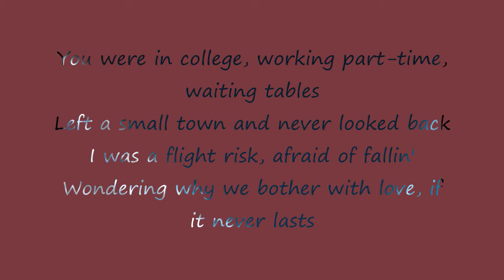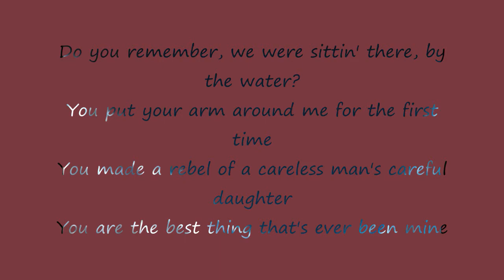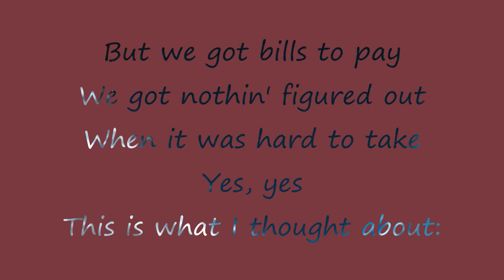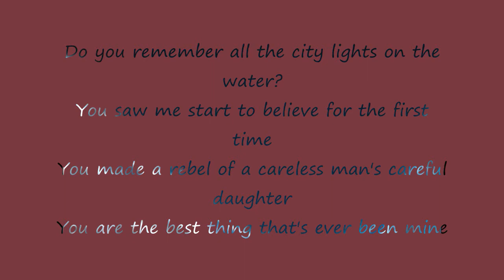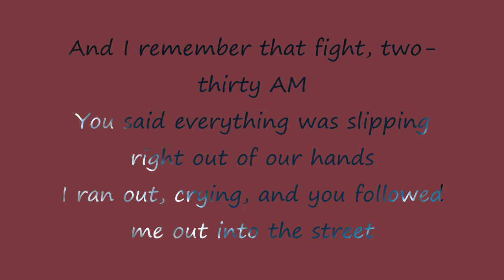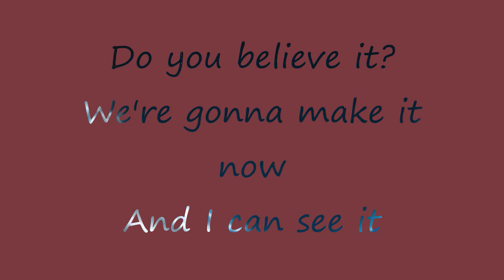Taylor Swift - Mine - Lyrics